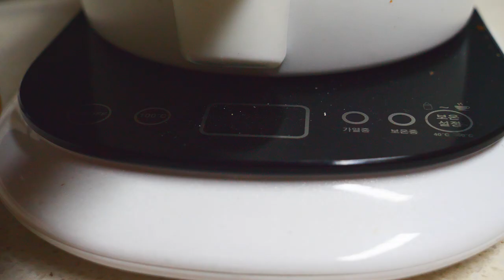노란 가자니아, 병아리 눈물과 돌화분, yellow gazania, Soleirolia and stone planter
[노란 가자니아 분갈이]

이른 아침 햇살이 창가에 걸터앉아 노란 가자니아를 바라봅니다.
부끄럼이 많은 가자니아의 꽃잎은 점심이 지나야 활짝 필 예정이죠.

노란색과 참으로 잘 어울리는 커피색 머금은 짙은 암갈색의 돌덩이.
연노란, 커피, 회색, 검은색이 잘 배합된 시멘트들과 어우러집니다.

적당한 돌조각을 깔고 병아리의 눈물과 합식한 노란 가자니아.
올 겨울 잘 버텨서 무럭무럭 자라기를 빌어봅니다.

[BGM]
Midnight - Dan Henig
In Albany New York - The 126ers